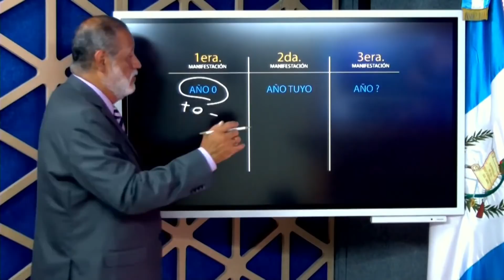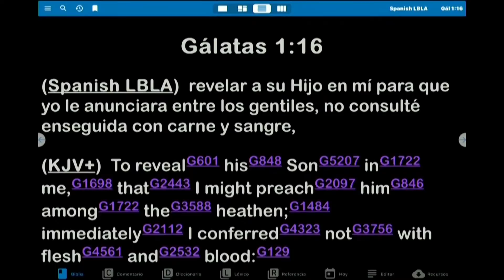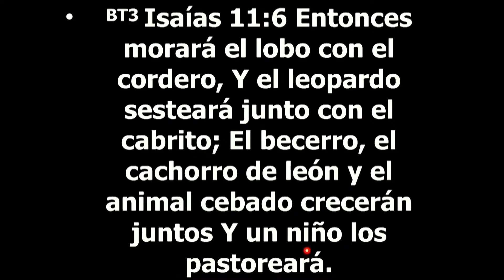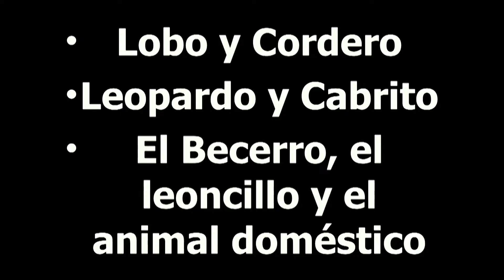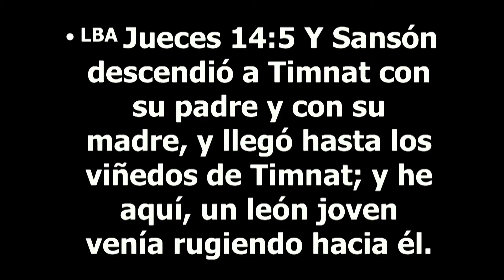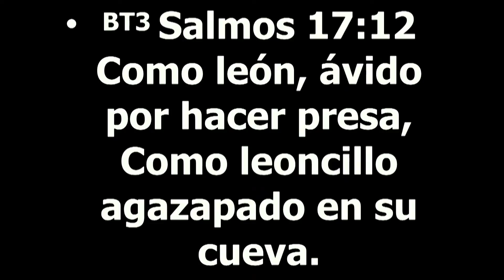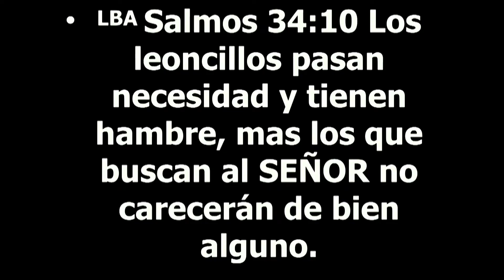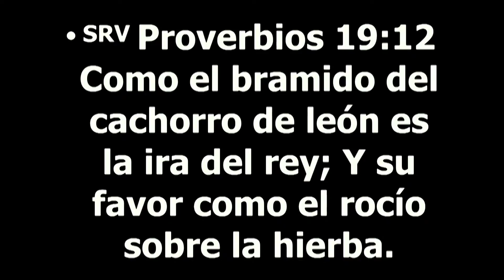El Niño Pastor Apóstol Sergio Enríquez O 07 01 2021